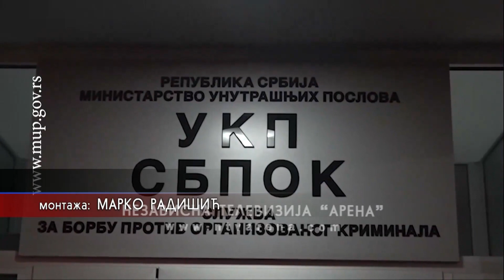Vulin: Zvicer želi da se osveti Vučiću, imamo pretpostavke gdje se nalazi